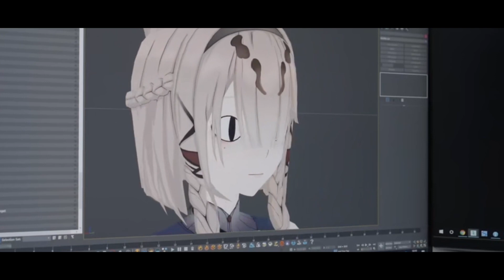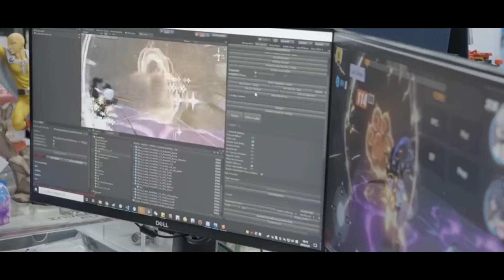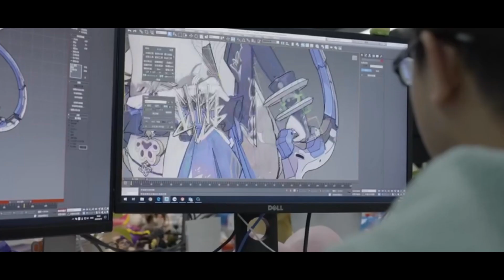[V.5.6] PARDOFELIS | Nueva Valkyria SP | Elysian Realm | Castellano | Honkai Impact 3rd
En el vídeo de hoy os traigo info de la V.5.6 de Honkai Impact 3rd, en Castellano!!! Se viene nueva Valkyria SP llamada Pardofelis, es muy curiosa, llamativa y viene acompañada de un pequeño amigo!! Nuevo miembre de las Polillas de Fuego del Elysian Realm / ER!!. Espero que les guste y les ayude! ^-^